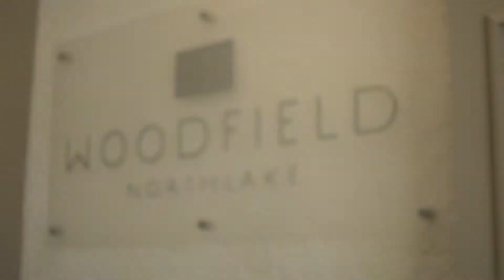Woodfield Northlake Leasing Team